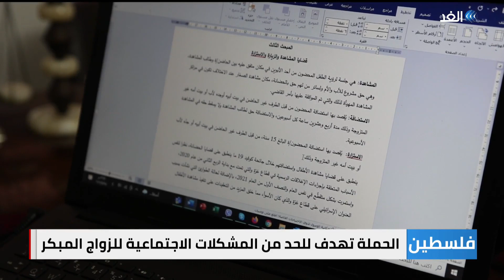غزة - حملة أهلية لرفع سن زواج الفتيات لـ 18 عاما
أطلق مركز شؤون المرأة في قطاع غزة حملة أهلية لرفع سن زواج الفتيات لثمانية عشر عاماً بهدف الحد من المشكلات الاجتماعية والأسرية الناجمة عن الزواج_المبكر و العنف_الأسري .
يأتي ذلك في إطار حملة الستة عشر يوما لمناهضة العنف ضد المرأة.
المزيد في سياق تقرير مراسل الغد في غزة حازم البنا.